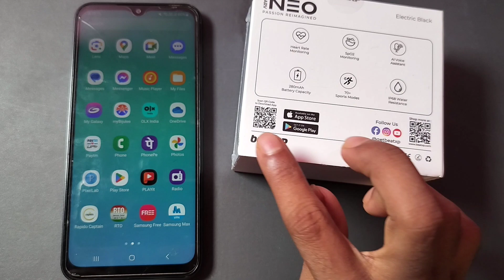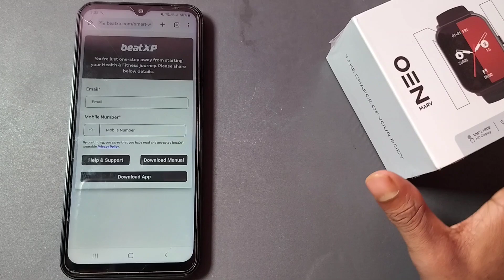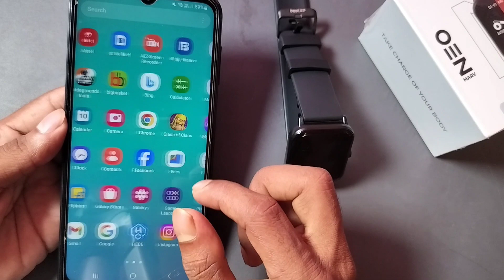Beat Xp Marv Neo app download kaise kare, how to download Beat Xp Marv Neo watch connecting app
Best powerful CPU under 10k

60-Inch Tripod with Bag

7 Socket 6A Extension Board

multiplug Extension